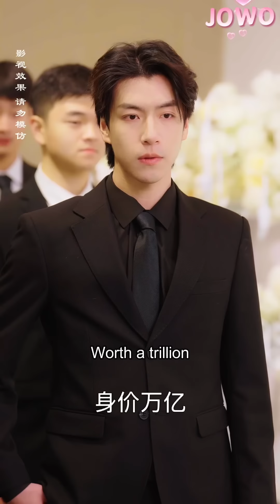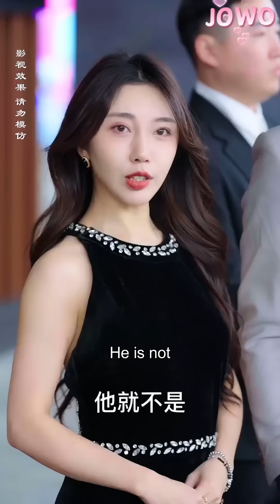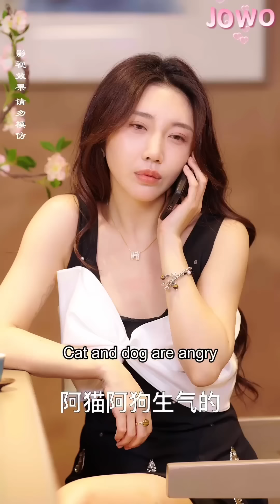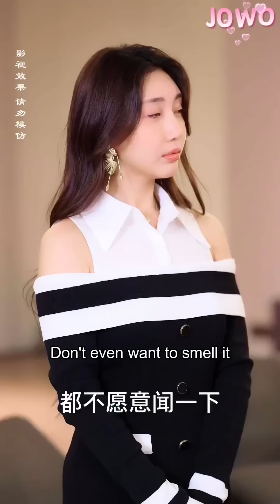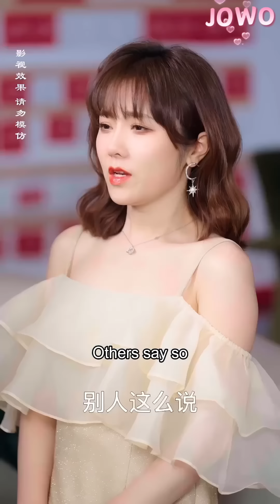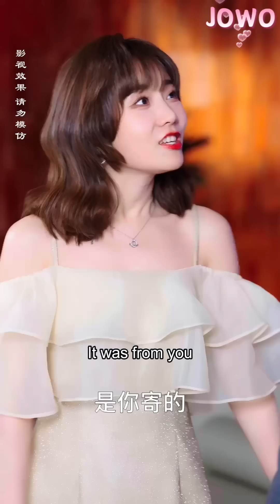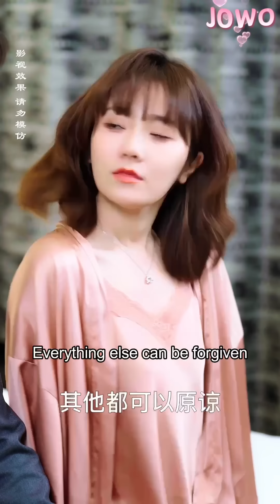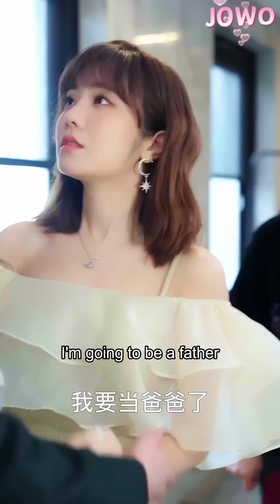[Multi Sub] Shotgun Wedding: Bodyguard Husband's Cover Blown Again | Jowo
今日短剧推荐【闪婚后，保镖老公马甲又掉了】